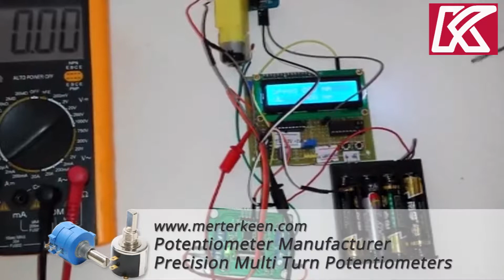carbon film potentiometer | by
since 1985 produce precision potentiometer,multi-turn potentiometer,wire-wound Potentiometer full Solutions!

10K Potentiometer 534
8K Potentiometer 534
10K potentiometer 3590